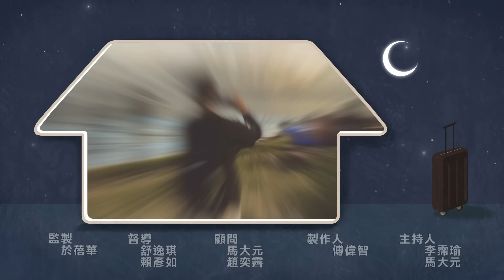孩子有明確的夢想，卻和我想的不一樣...在多方體驗後，孩子的選擇會拐彎嗎？｜【 換個爸媽過幾天 第二季 -- 在夢想開始的地方拐了腳】 EP2 一起來解答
被課業壓得喘不過氣的跆拳少年「子齊」& 不被家人支持的插畫女孩「鈺淳」，兩人踏上換爸媽旅程，到新家庭嘗試許多新鮮事！

子齊體驗了滑板、衝浪、打鼓... 非常享受體驗的過程，只是他的跆拳人生真的能打開其他支線嗎？鈺淳挑戰釣魚、攀岩，還買了新衣服、做指甲，對自己越來越有自信！然而，新家快樂的氛圍卻讓鈺淳憶起在原生家庭的種種不開心...她在這8天能找到情緒的出口嗎？

🔉訂閱【公視兒少】YT頻道 精彩節目不錯過